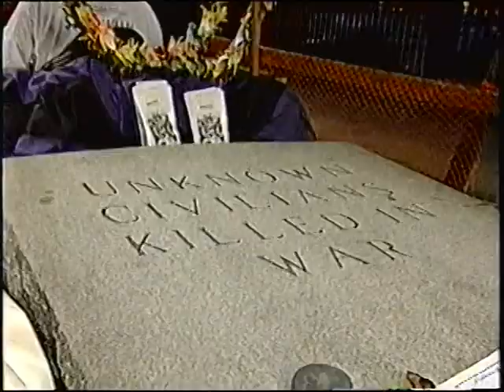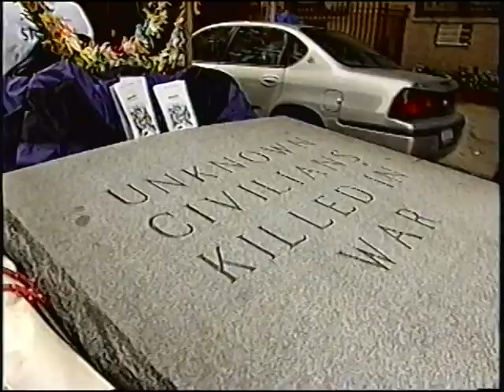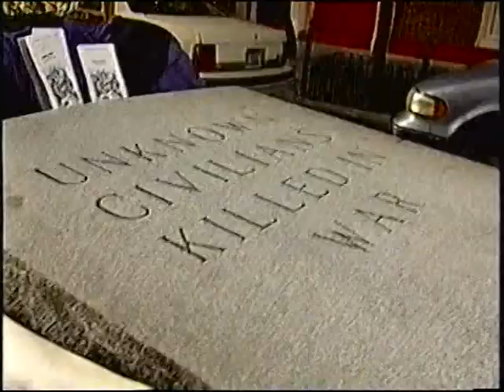Stonewalk New York City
This footage follows September 11th Families for Peaceful Tomorrows members as they bring the Stonewalk memorial through New York City to Union Square Park at the end of their journey from Boston in 2004.